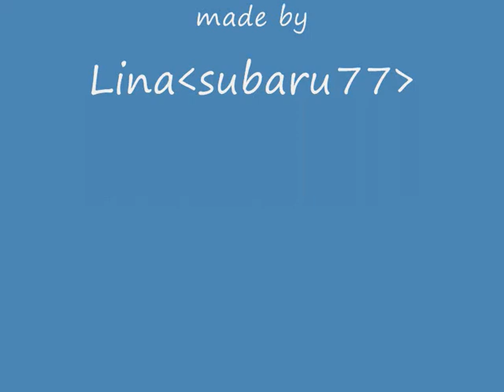Subaru Sumeragi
A song for the hottest guy on earth :)